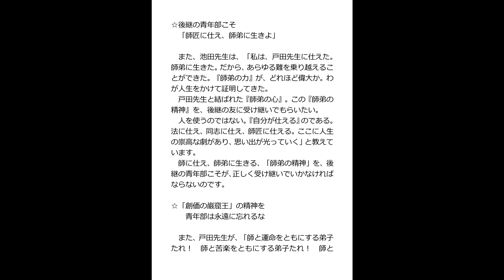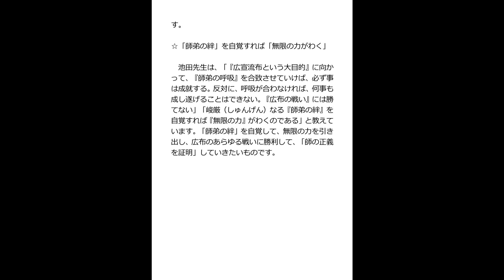【Q&A「28青年部こそ『本物の弟子』にならなければならないのですね」？】 河合一 「河合師範」「河合副教学部長」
「若きリーダーたちへ」と題した河合さんの３４の【Q&A】です。
『目次』順に少しづつアップして参ります。
若い人たちを中心に幅広くご活用ください。